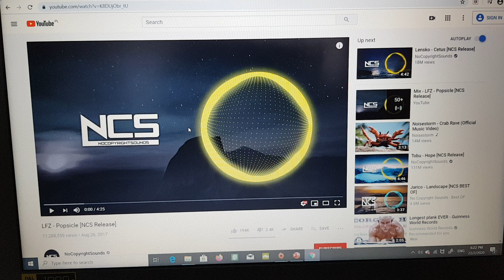Robloxian battle BATTLEGROUNDS (S4) episode 8: how to merge and how to rejoin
Ezekiel and cyber the tribe has spoken its time for you to go
Last safe: everyone
Eliminated: cyber- 10th place
                   Ezekiel-9th place
Winners: none
Losers: none
Number of contestants (for now): 8